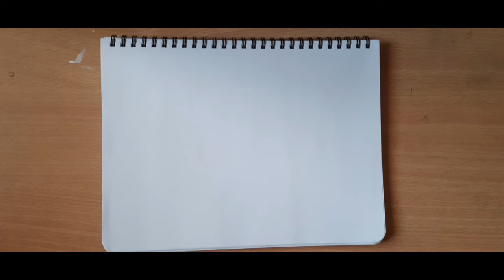Draw and Colour Cartoon Fig | Oil Pastel Fig drawing | Cartoon Fig colouring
Draw and Colour Cartoon Fig using Oil Pastels